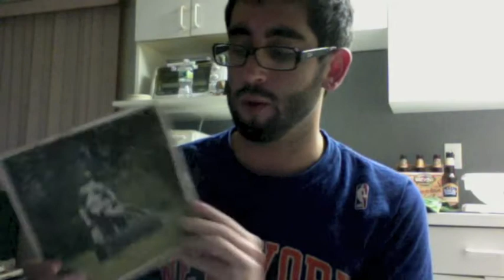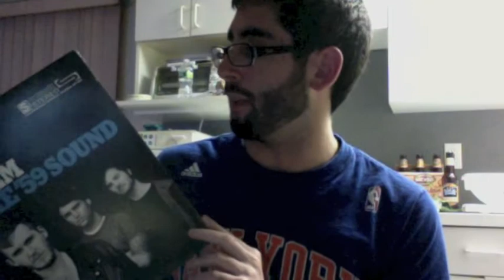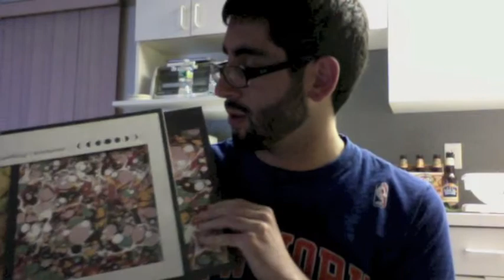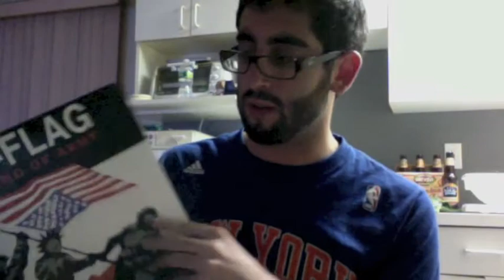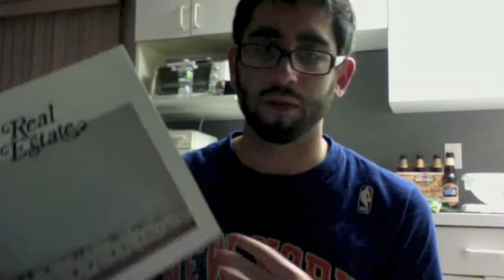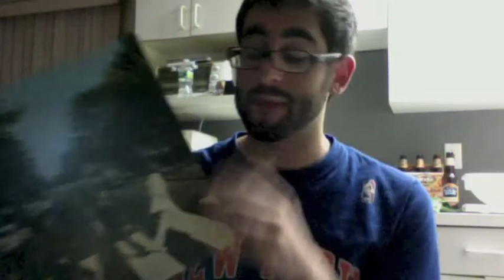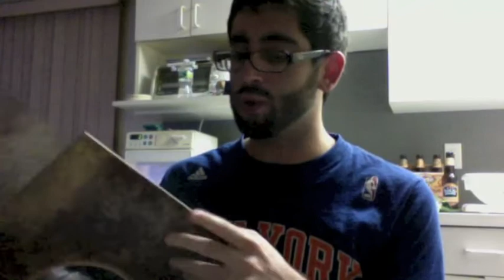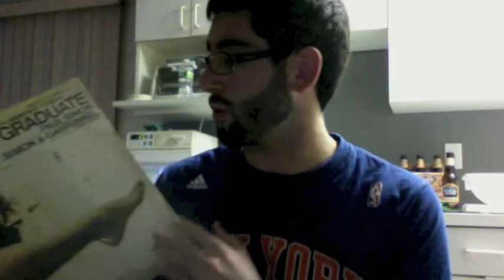Vinyl Collection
In my intro to the vinyl community, I show my modest collection.